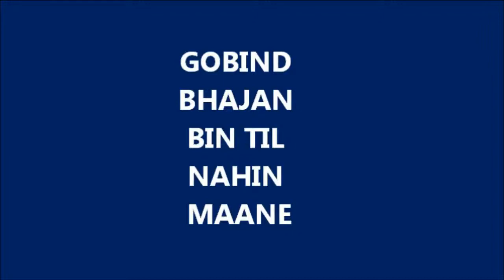Giani Kulwant Singh Ji GOBIND BHAJAN BIN TIL NAHIN MAANE